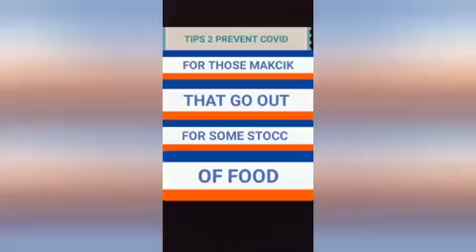Four Tips For Your Mother ;)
Chob Chob Chob